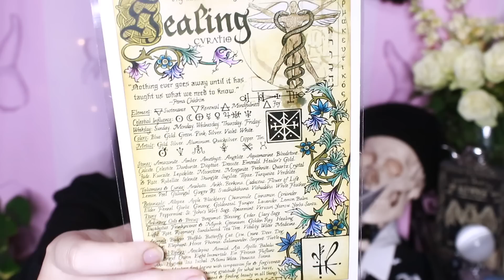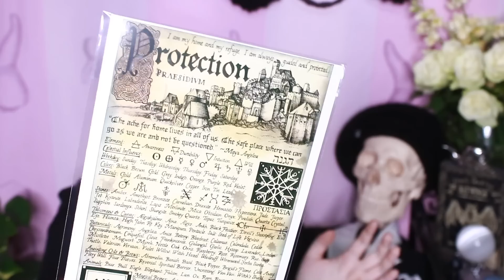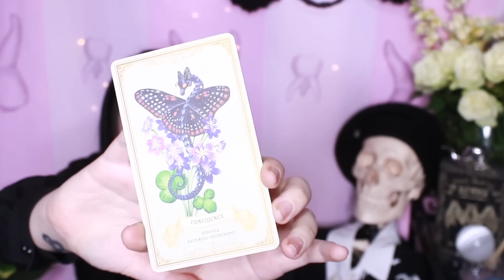A DOUBLE UNBOXING - The Witches Moon Box | Toxic Tears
Time to relax and dive into the magical world of The Witches Moon!

A big thank you to The Witches Moon for sending me these boxes for review!

MY WISHLIST